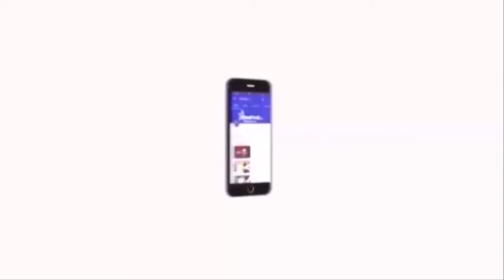உச்சநீதிமன்ற தீர்ப்பின் அடிப்படையில் உள்ளாட்சி தேர்தல் நடைபெறும் : முதலமைச்சர் எடப்பாடி பழனிசாமி